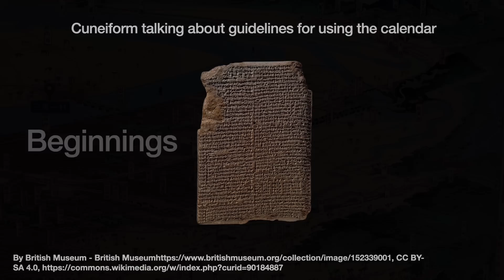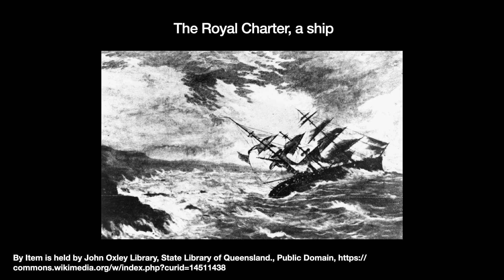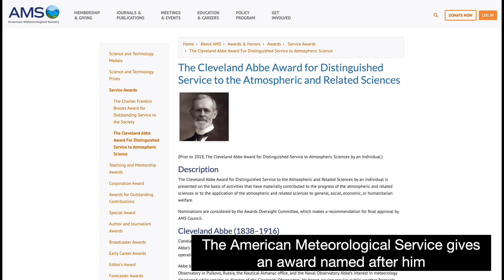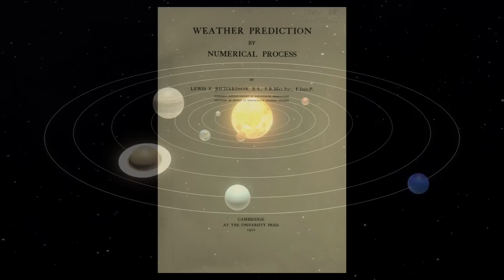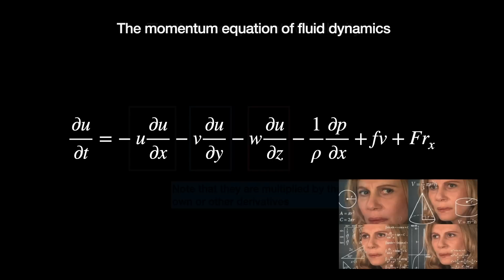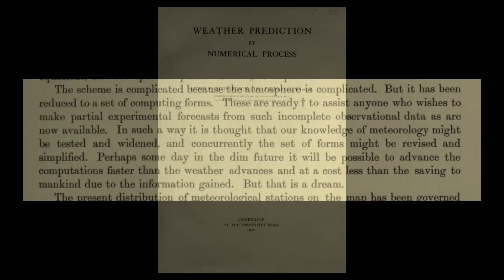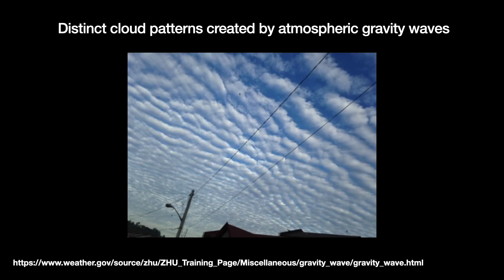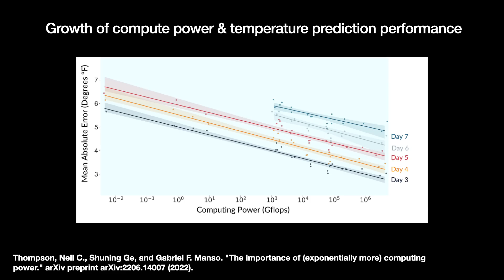The Computer Revolutionized Weather Forecasting